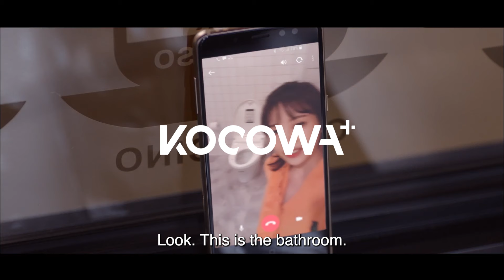Si Hyun and Tae Hee are completely OVER | Tempted EP12 | KOCOWA+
ABOUT Tempted

The young boys and girls throw themselves into the dangerous love game that will risk all their lives.